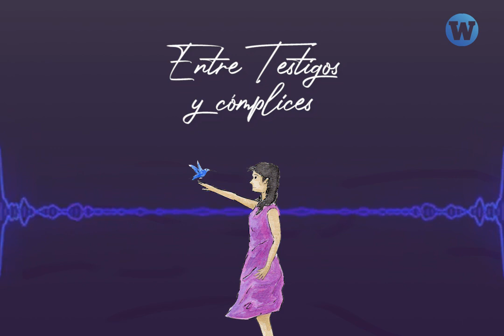Podcast: "Entre Testigos y Cómplices"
María es una adolescente de Ayacucho que soñaba con ser abogada. La llamaban 'machona' por no encajar en el estereotipo de 'ser femenina'. La violencia, el machismo y la desinformación de la sociedad en que vive cambia sus planes.

Un podcast en colaboración con Asociación Kallpa